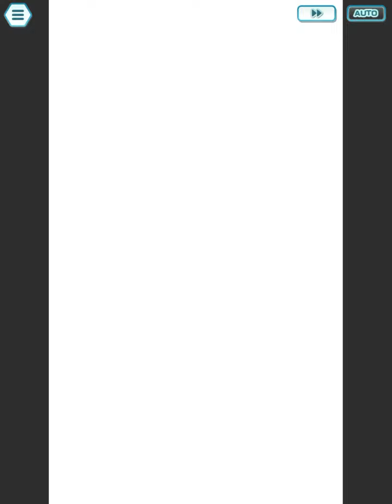June 1, 2024